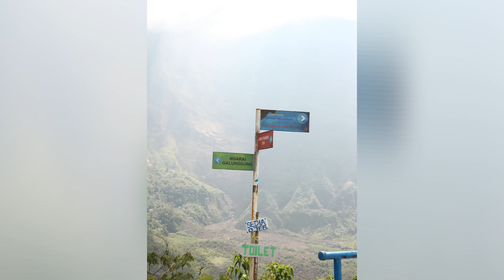A Visit to Mount Galunggung, Tasikmalaya-Indonesia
Assalamu'alaikum!!!
Watch till the end yaaa!!! terutama yang suka dengan Pencak Silat!!! Kebetulan pas berkunjung kesana masyarakat sekitar sedang merayakan hari dimana pada tahun 1982 Gunung Galunggung meletus.

Mount Galunggung is an active stratovolcano in West Java, Indonesia, around 80 km (50 mi) southeast of the West Java provincial capital, Bandung (or around 25 km (16 mi) to the east of the West Java town of Tasikmalaya). Mount Galunggung is part of the Sunda Arc extending through Sumatra, Java and Bali, which has resulted from the subduction of the Australian plate beneath the Eurasian plate. Galunggung had its first historical eruption in 1500 that produced pyroclastic flows and lahars that killed 4,011 people.

For the first time since 1982 after eruptions finished and conditions seemed normal, on February 12, 2012, the status was upgraded to Alert based on changes in conditions.[1] [2] On 28 May 2012, it was lowered from 2 back to 1 (On a scale of 1-4).